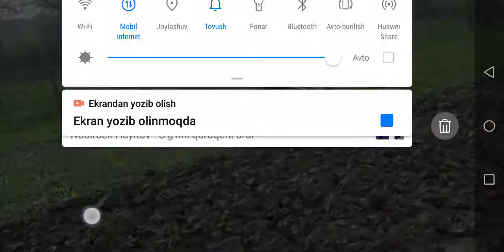Unversal matoblok bilan aylanma pulugda yer ag'darish